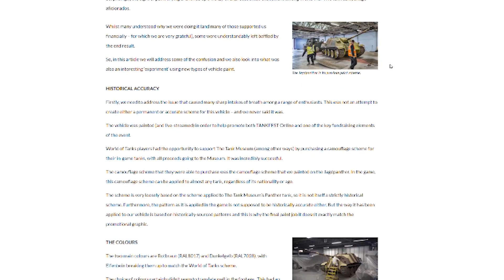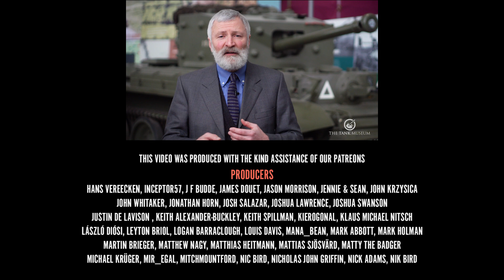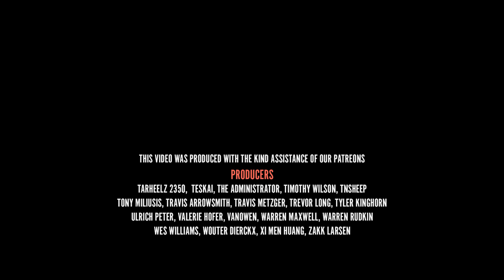Painting Tanks & Planes | Ep.14 | Tank Workshop Diaries | The Tank Museum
In this episode, Head of Collections Chris van Schaardenburg visits The Fleet Air Arm Museum and discusses the research, conservation techniques and science behind painting historic vehicles with The Fleet Air Arm Museum’s Curator David Morris. David is an expert in his field. His book ‘Corsair KD431: The Time Capsule Fighter’ details the painstaking work David and his team carried out on what is probably the most original WW2 Corsair in the world, including uncovering its original paint and markings! @NMRNPortsmouth